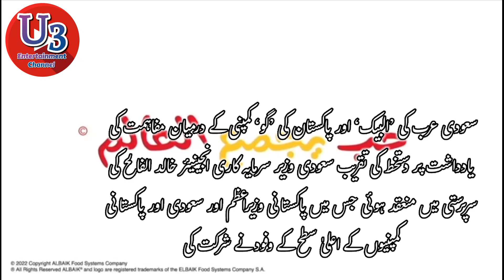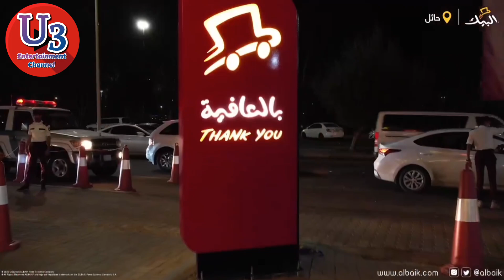Saudi fast food restaurant ALBAIK soon in Pakistan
A Memorandum of Understanding (MoU) has been signed between the Pakistani company 'Go' and the Saudi company to explore the opportunities of bringing the business of Saudi Arabia's famous Albek Food System Company to Pakistan.

 Saudi Arabia's Ministry of Investment has supported Albeek's efforts to bring its business to Pakistan.

 This important initiative reflects the objectives of the Saudi Vision 2030 to increase exports of rich national expertise and open new horizons to expand Saudi trade globally.

 The signing ceremony of the memorandum of understanding between Saudi Arabia's "Albak" and Pakistan's "Go" company was held under the auspices of Saudi Minister of Investment Engineer Khalid Al-Falih, in which the Pakistani Prime Minister and high-level delegations of Saudi and Pakistani companies participated.  of

 According to the statement, the signing ceremony is a result of the Ministry of Investment's continuous efforts to expand Saudi brands internationally and enhance the Kingdom's position in the global economic arena.

According to the Saudi Ministry of Investment, the purpose of the signing of this memorandum is to explore the possibility of a strategic partnership to establish and operate al-Baik restaurants in the Islamic Republic of Pakistan, which is an important step in al-Baik's expansion strategy to Pakistan.

 Notably, Saudi Aramco has acquired a 40% stake in the Go company, which is a leading player in Pakistan's oil and gas sector.  This partnership underscores the Kingdom's commitment to diversifying its economy and creating new growth opportunities in foreign markets.

 This initiative highlights the key role of the Ministry of Investment in achieving the goals of Vision 2030 and strengthening the Kingdom's position as a major economic force regionally and globally.